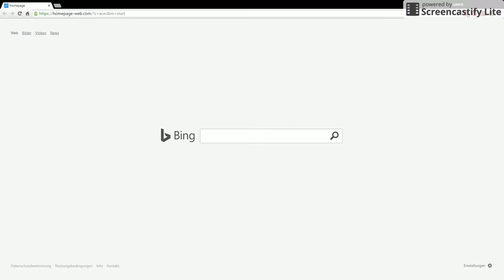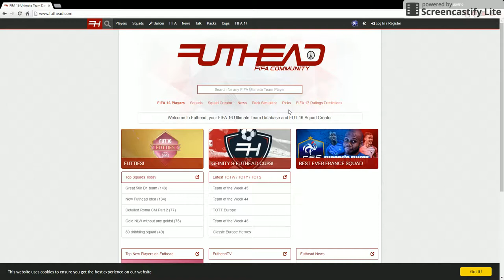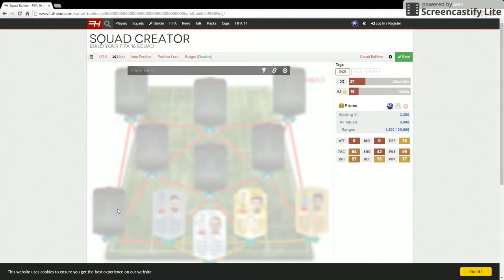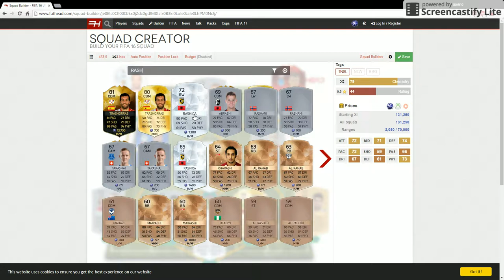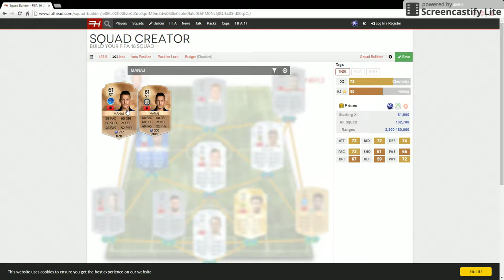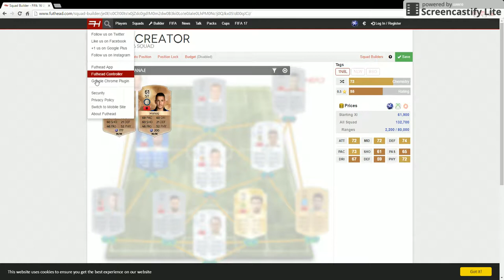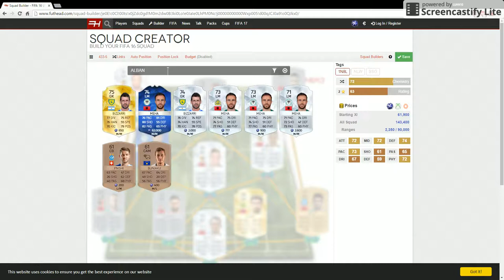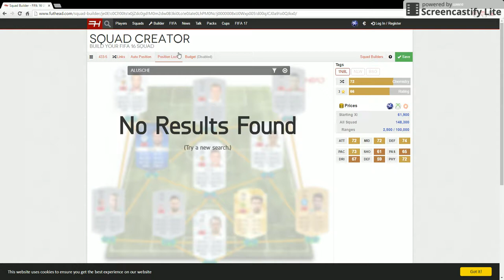ALBANIEN NATIONAL TEAM UND 2 KOSOVO SPIELER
VON MEINEN FREUNDEN DEN KANAL
ABONIERT DIE BEIDE
UND MICH AUCH